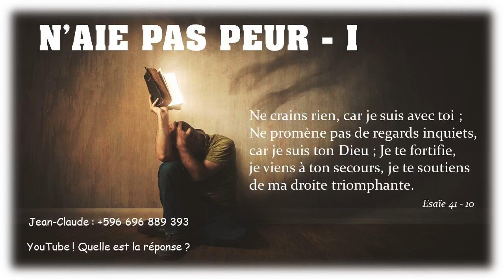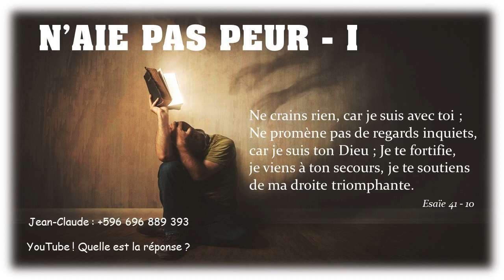Quelle est la réponse ? - 29/01/23 - Matin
" ...et les dévora... " - Apocalypse 20 : 9, 10